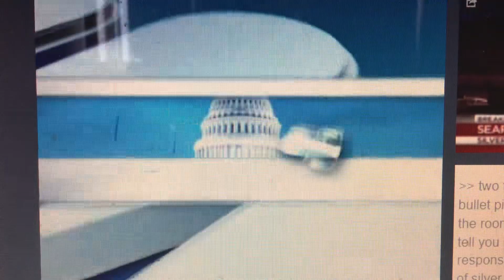WRC News 4 at 11pm open October 17, 2012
Taken after "Chicago Fire" on Wednesday, October 17, 2012 on WRC-TV NBC 4 Washington, D.C.